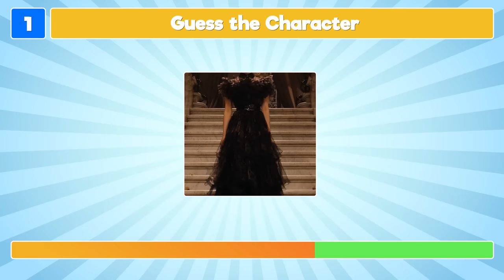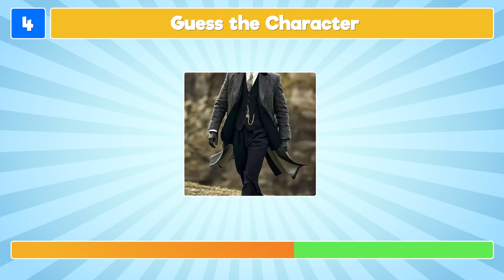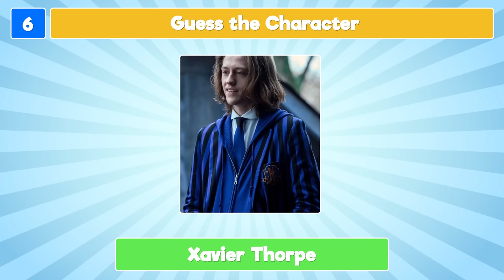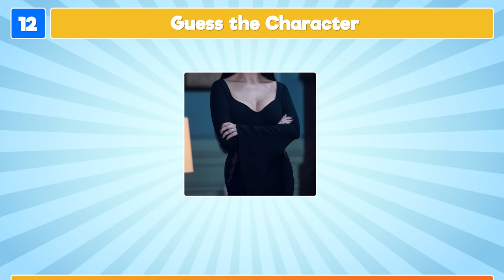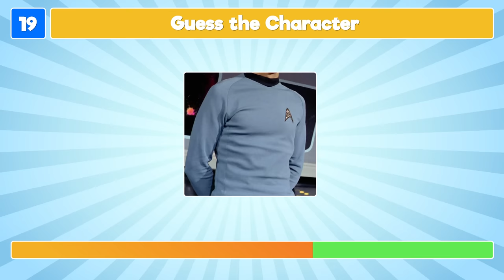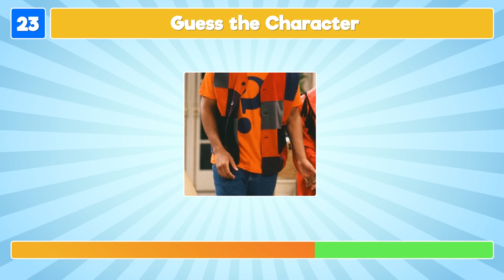Guess the TV Character by the Outfit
Can you tell which TV show character it is from just their clothes? Let's find out and have loads of fun in Guess the TV Character by the Outfit!

We have collected 25 iconic outfits from the most popular TV show characters. Your challenge is to guess which TV show character it is from just their outfit!

We hope you enjoy playing Guess the TV Character by the Outfit! We promise fun!